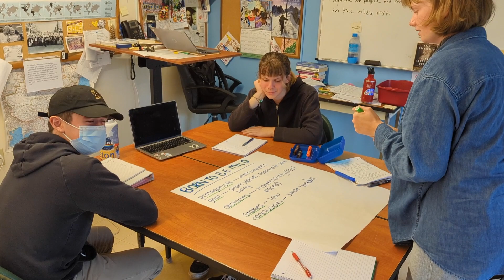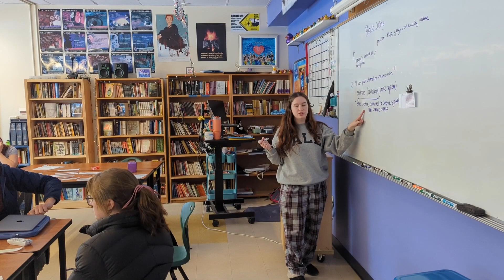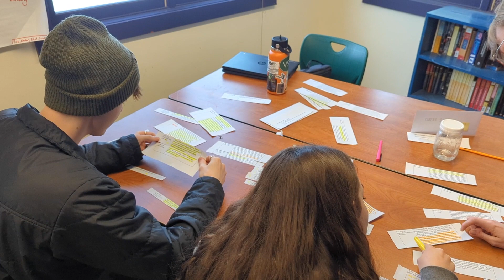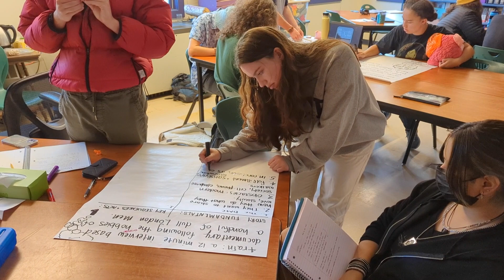Beneath The Roots: Making "The Roots of Change"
Students share a glimpse behind the scenes of their experiences making the 2024 Four Rivers senior documentary "The Roots of Change."